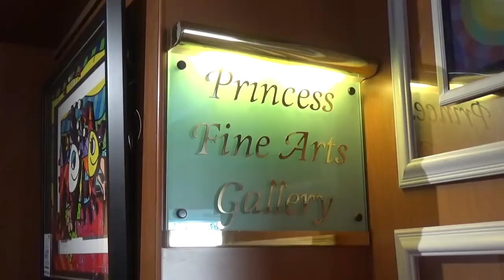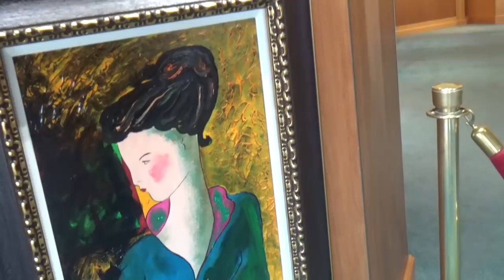Круиз - Панамский Канал - День 1 - Полный вперед